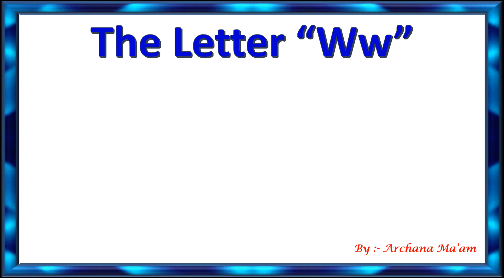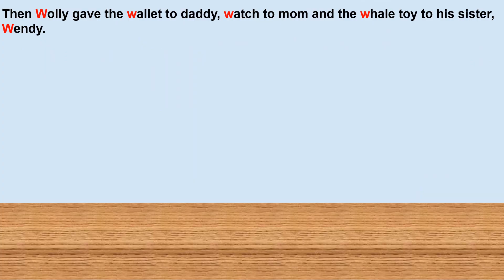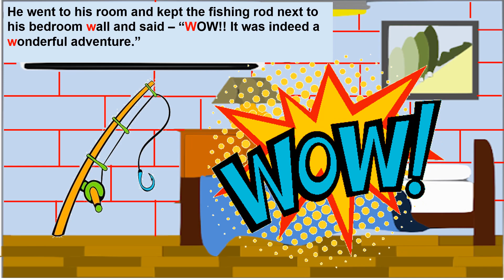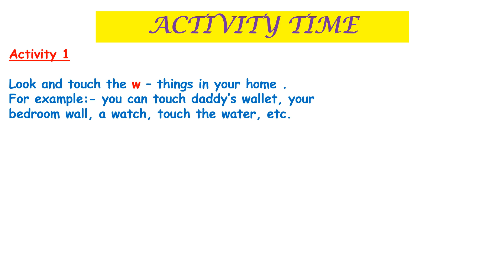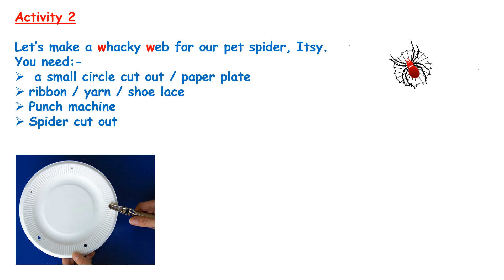Letter Ww - The Wishing Well - Archana Ma'am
Letter 'W' Phonic and  Vocabulary with Archana Ma'am, KG-A
Fr Agnel School